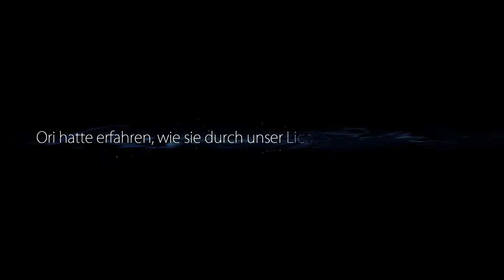ORI and the blind forest German Folge 21 - Kuros Schmerz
Und weiter geht's mit Ori. Viel Spaß! ^^